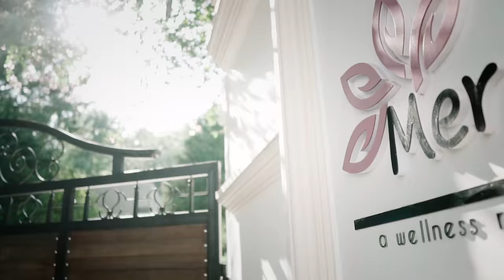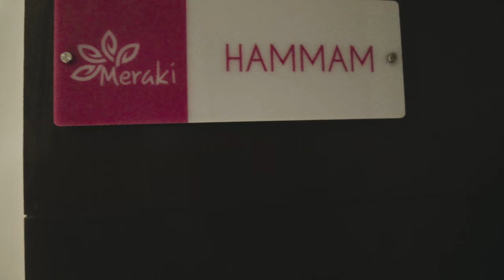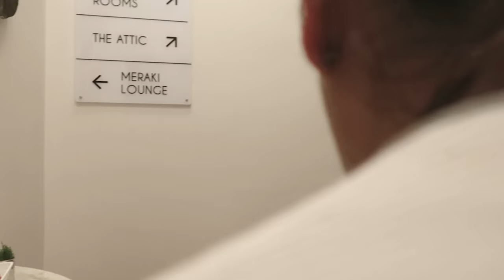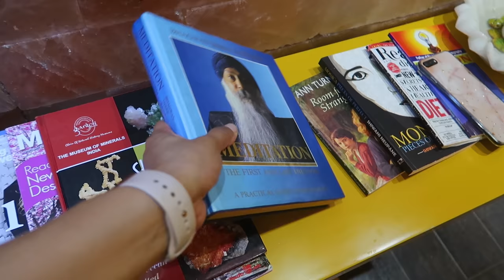Pregnant and Travelling - Pamper time at Meraki Retreat Budhanilkantha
I love how my friend Smriti trooped on during her pregnancy, she worked until the very day of her delivery, always so happy and positive. So I was beyond joyful when she trusted me to take her out of the city for a  short trip.

So, my two Boss Girls -- join me for a relaxing retreat in the newly opened Meraki Wellness. And we had an absolute blast!

Meraki Wellness Retreat Center is a complete treat to your mind, body and spirit. Located only 10 kms from the city, Meraki gives you a thorough scan of your health and gives you leads on how to correct it with a variety of therapies. If you wish to book a place for the night, or just enjoy their day packages or have a sumptuous organic meal, you're welcome to do so.

Call them at : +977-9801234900, 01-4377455

Weekends with Sammy is weekend getaway series powered by Mahindra. In this 12-part series Sammy takes her friends out for a trip every week,  of which this is the 4th vlog. More to come.